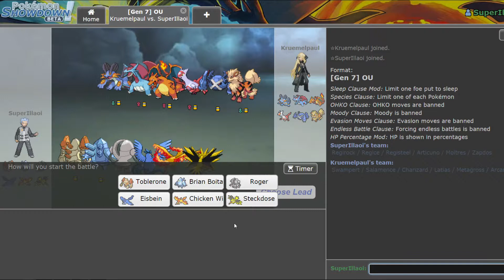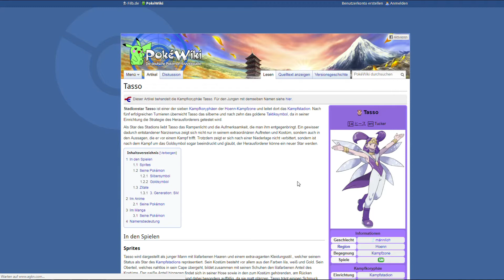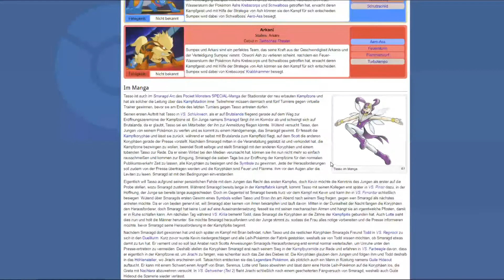Brian vs. Tasso - Pokemon Charakter Battle #4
Der Kampf beginnt bei 6:20

Beim Pokemon Charakter Battle losen wir für jeden von uns einen Charakter aus den Pokemon Spielen aus, der mindestens 6 Pokemon zur Verfügung hat. Genauere Regeln findet ihr im ersten Part. Danach geht es ans Kämpfen. Diesen Part: Brian aus der Kampfpyramide der Hoenn Region gegen Tasso, dem leiter des Kampfstadions. Ebenfalls aus der Hoenn Region. Beide Meister in ihrem Beruf. Werden Tassos starke Pokemon Brian überrennen oder macht sich Brian die Kraft seiner legendären Pokemon zunutze?

Gäste  ➤ Paul

Produzent  ➤ Bennet

Wir von Kartoffel Kiste hoffen dir hat das Video gefallen.
Wenn ihr wollt schreibt uns bitte konstruktive Kritik in die Kommentare den nur so können wir uns verbessern. Wir freuen uns über jedes Feedback egal ob Positiv oder Negativ .

Viel Spaß weiterhin auf unserem Kanal wünschen dir

Bennet und Nico